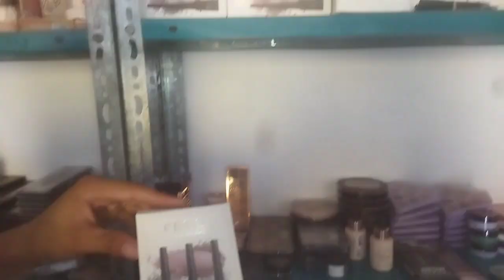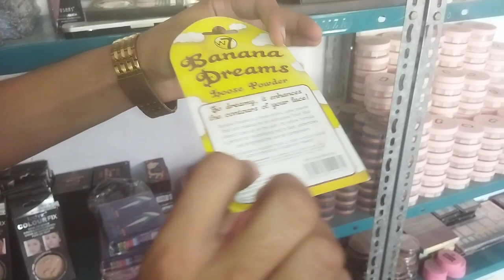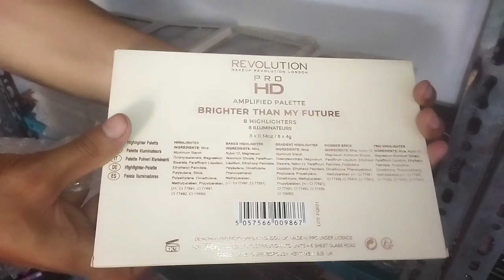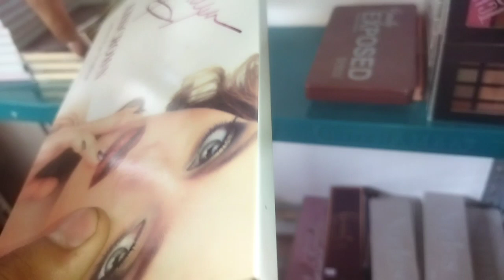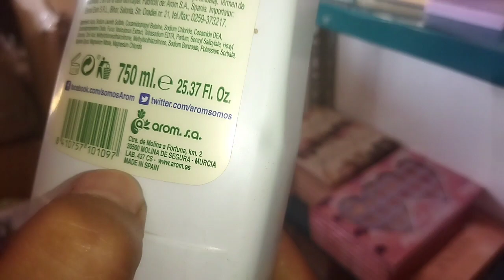Sher Shah Sohrab Godam Karachi imported items Cheapest price Business Ideas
Sher Shah Sohrab Godam Karachi imported items Cheapest price Business Ideas @Karachiinlife

@karachiinlife Karachi in Life

Sher Shah Sohrab Godam Karachi 2023 Branded hand bags clutch purse School bags ladies bags